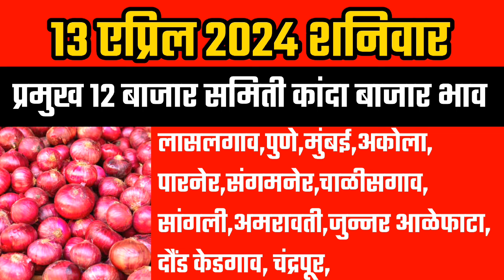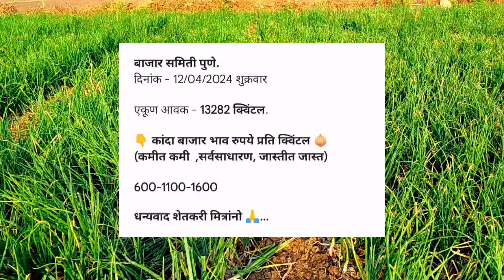13 एप्रिल, आजचे कांदा बाजार भाव! today kanda bajar bhav! live kanda market today! pyaj bajar bhav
13 एप्रिल, आजचे कांदा बाजार भाव! today kanda bajar bhav! live kanda market today! pyaj bajar bhav
12 एप्रिल, महाराष्ट्रातील कांदा बाजार भाव आजचे!आजचे कांदा बाजार भाव!kanda bajar bhav today!payj bhav

जय महाराष्ट्र शेतकरी मित्रांनो तुम्हाला आपल्या चॅनल वरती रोज महाराष्ट्र राज्याचे सर्व बाजार समितीचे बाजार भाव पाहण्यास मिळतील त्यामुळे तुम्ही आधीच आपल्या चॅनलला सबस्क्राईब करून ठेवा आणि व्हिडिओ लाईक करत जा. ❤️🧅

@kandabajarbhav @staragro2458 @L7bajarbhav @AapalaShetkariRaja @आपलाशेतकरीमित्र